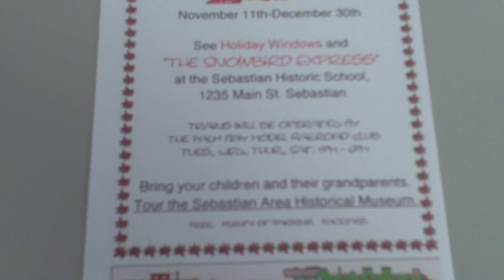The Snowbird Express PART 1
An HO scale train presentation by the Palm Bay Model Railroad club in conjunction with the Sebastian Area Historical Society at the Sebastian Historic School. Finishing touches are being applied for this show from November 11th through December 30th, 2014.
Tues, Wed, Thurs and Sat from 1-4PM.